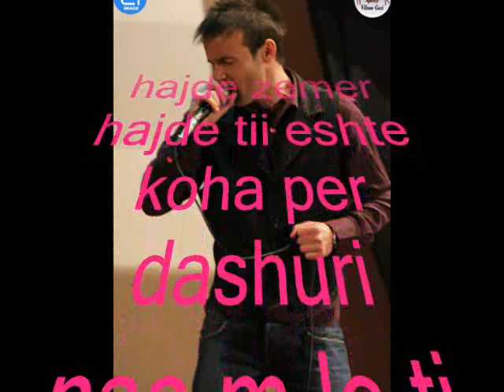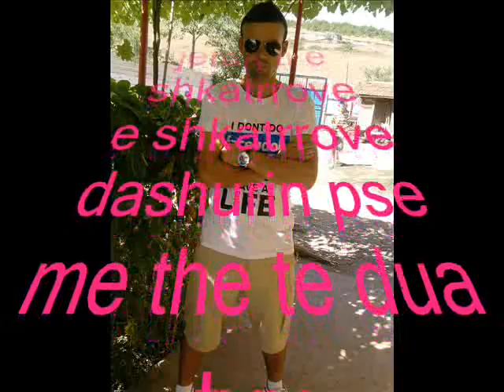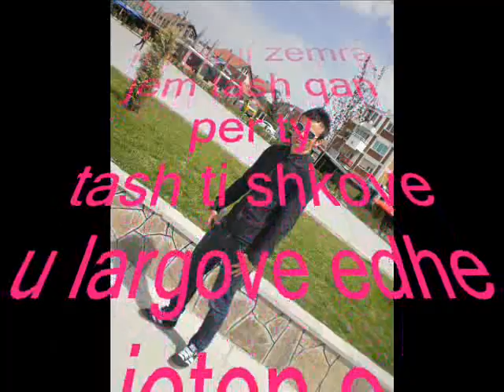azem vrllaku pse po shkon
pse po shkon azem vrllaku